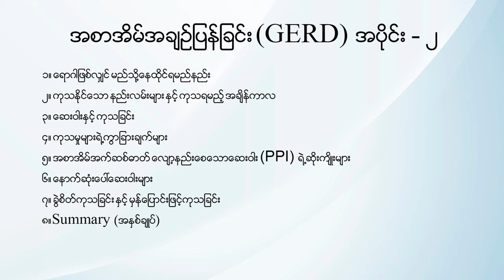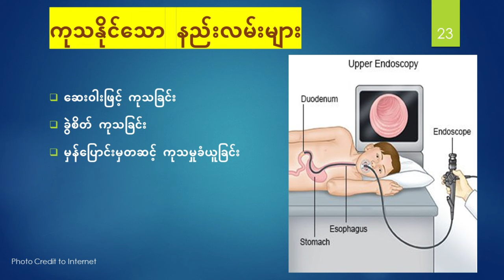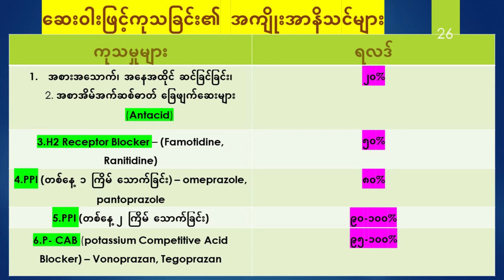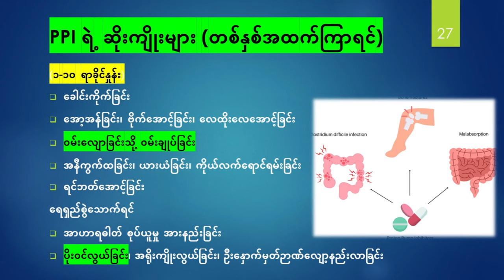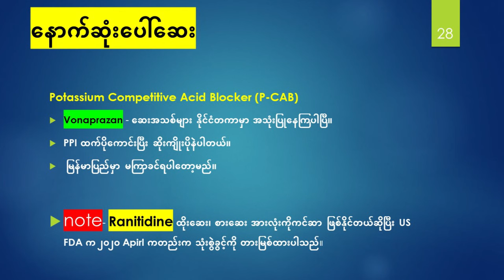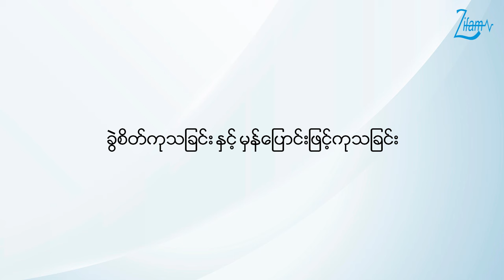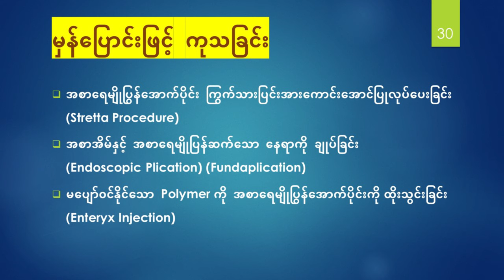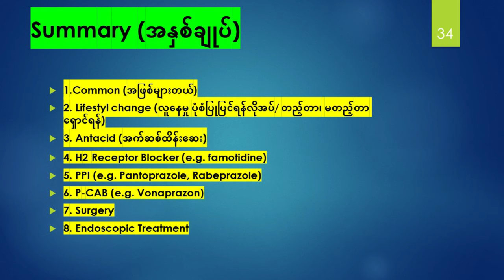အစာအိမ်အချဉ်ပြန်ခြင်း (𝗚𝗮𝘀𝘁𝗿𝗼 𝗘𝘀𝗼𝗽𝗵𝗮𝗴𝗲𝗮𝗹 𝗥𝗲𝗳𝗹𝘂𝘅 𝗗𝗶𝘀𝗲𝗮𝘀𝗲) အပိုင်း-(၂)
👨‍⚕️အစာအိမ်နှင့် အူလမ်းကြောင်းအထူးကုဆရာဝန်ကြီး ပါမောက္ခသိန်းမြင့်နှင့်
အစာအိမ်နှင့် အူလမ်းကြောင်းအထူးကုဆရာဝန်ကြီးတွဲဖက်ပါမောက္ခ ဒေါ်စန္ဒာဝင်း   တို့မှပြောကြားထားသော

📌ရောဂါဖြစ်လျှင် မည်သို့နေထိုင်ရမည်နည်း
📌ကုသနိုင်သော နည်းလမ်းများနှင့် ကုသရမည့်အချိန်ကာလ
📌ဆေးဝါးနှင့် ကုသခြင်း
📌ကုသမှုများရဲ့ ကွာခြားချက်များ
📌အစာအိမ်အက်ဆစ်ဓာတ် လျော့နည်းစေသောဆေးဝါး (PPI) ရဲ့ ဆိုးကျိုးများ
📌ရောဂါပိုဆိုးစေသော ဆေးဝါးများ
📌နောက်ဆုံးပေါ် ဆေးဝါးများ
📌ခွဲစိတ်ကုသခြင်းများနှင့် မှန်ပြောင်းဖြင့် ကုသခြင်း
📌အနှစ်ချုပ် စသည်နှင့် ပတ်သက်သည့် အစာအိမ်အချဉ်ပြန်ခြင်း (𝗚𝗮𝘀𝘁𝗿𝗼 𝗘𝘀𝗼𝗽𝗵𝗮𝗴𝗲𝗮𝗹 𝗥𝗲𝗳𝗹𝘂𝘅 𝗗𝗶𝘀𝗲𝗮𝘀𝗲) ကျန်းမာရေးအသိပညာပေးဗီဒီယို အပိုင်း(၂) ကို တင်ဆက်ပေးလိုက်ပါသည်။

💊ယခုအစီအစဉ်ကို 𝗣𝗮𝗻𝘇𝗼 𝟰𝟬 (𝗣𝗮𝗻𝘁𝗼𝗽𝗿𝗮𝘇𝗼𝗹𝗲 𝗦𝗼𝗱𝗶𝘂𝗺 𝟰𝟬𝗺𝗴),
 𝗣𝗮𝗻𝘇𝗼 𝗜𝗩 (𝗟𝘆𝗼𝗽𝗵𝗶𝗹𝗶𝘇𝗲𝗱) 𝗣𝗼𝘄𝗱𝗲𝗿 𝗳𝗼𝗿 𝗜𝗻𝗷𝗲𝗰𝘁𝗶𝗼𝗻 (𝗣𝗮𝗻𝘁𝗼𝗽𝗿𝗮𝘇𝗼𝗹𝗲 𝟰𝟬𝗺𝗴) နှင့်  𝗣𝗮𝗻𝘇𝗼𝗗 (𝗣𝗮𝗻𝘁𝗼𝗽𝗿𝗮𝘇𝗼𝗹𝗲 𝟰𝟬𝗺𝗴+ 𝗗𝗼𝗺𝗽𝗲𝗿𝗶𝗱𝗼𝗻𝗲 𝟯𝟬𝗺𝗴) တို့မှ ကျန်းမာရေးဗဟုသုတရရှိစေရန် တင်ဆက်ပေးထားပါသည်။

GERD # GastroEsophagealRefluxDisease
PanzoD(Pantoprazole40mg+Domperidone30mg)